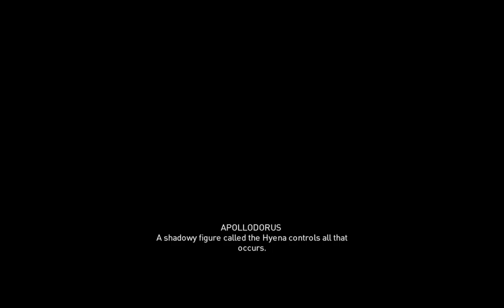Assassin's Creed Origins - Caçar, roubar e conhecer Cleópatra